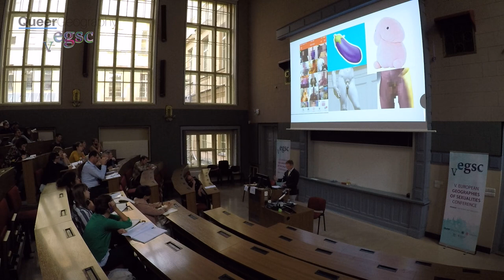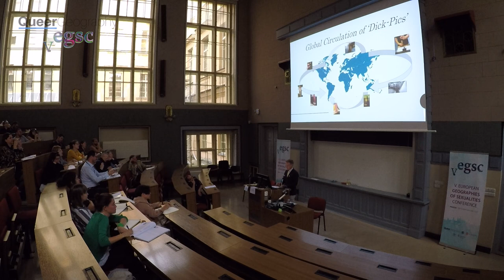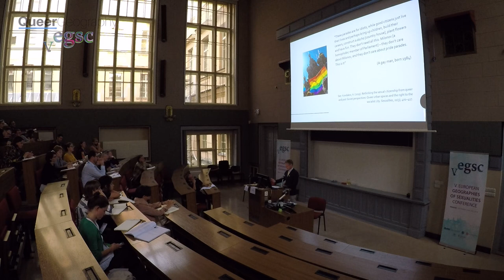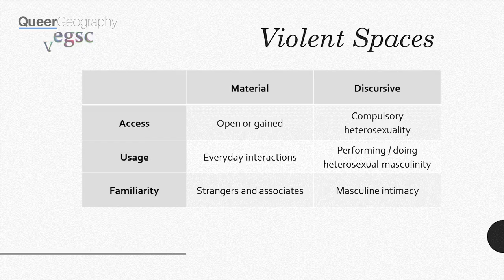V. EGSC Alexander Kondakov keynote address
V. European Geographies of Sexualities Conference Alexander Kondakov keynote address.